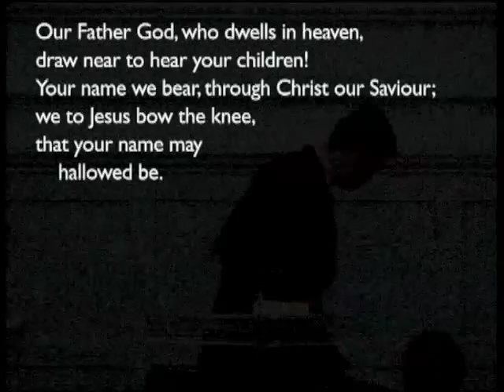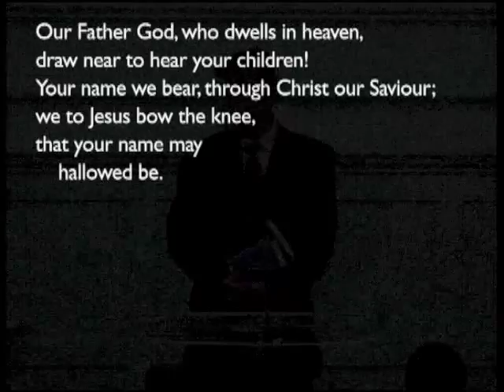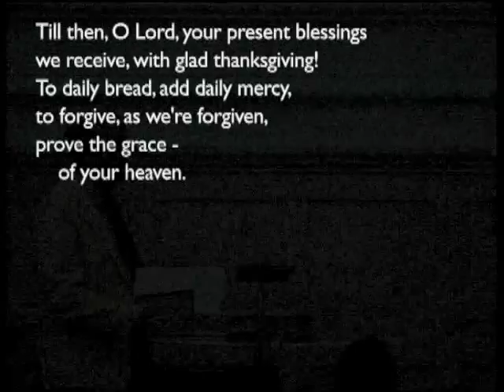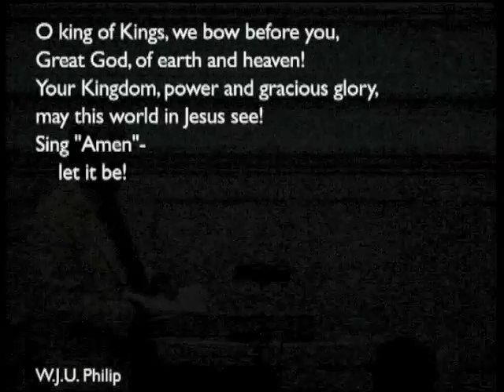150614am - Jude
Peter Adam